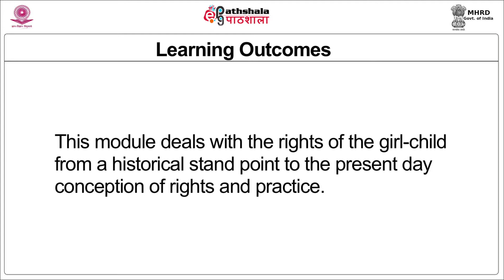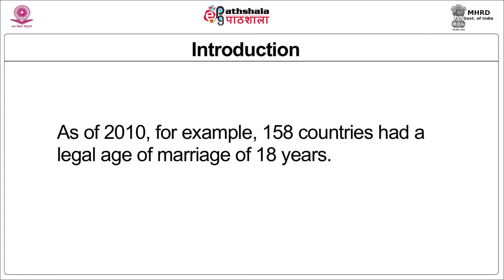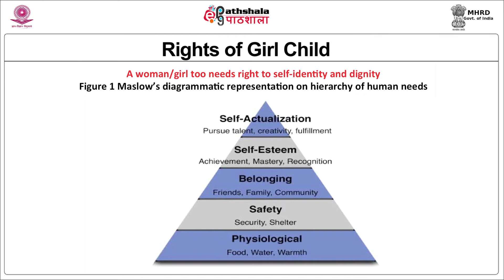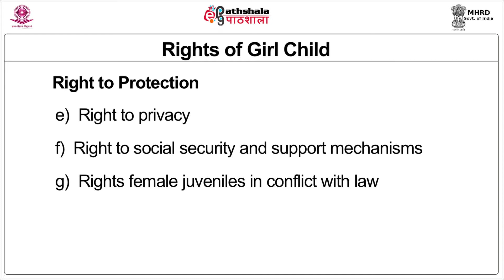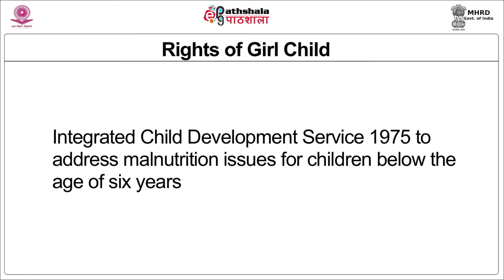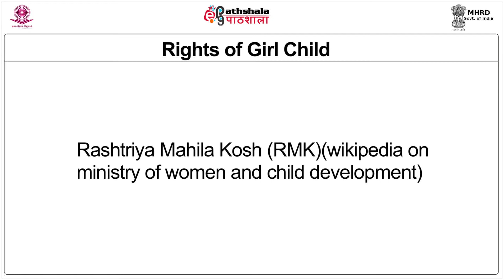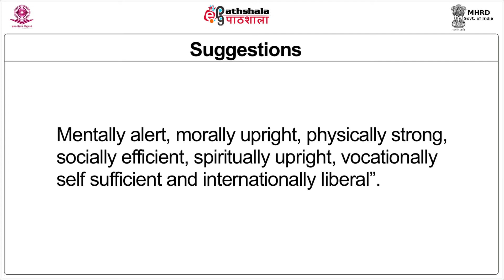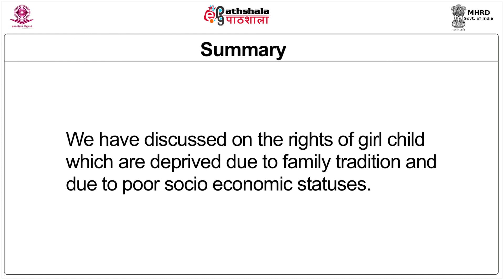Rights of the girl child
Subject: Human Rights and Duties
Paper: Rights of Women and Children
Module: Rights of the girl child
Content Writer: Dr. Varalaxmi Moganty